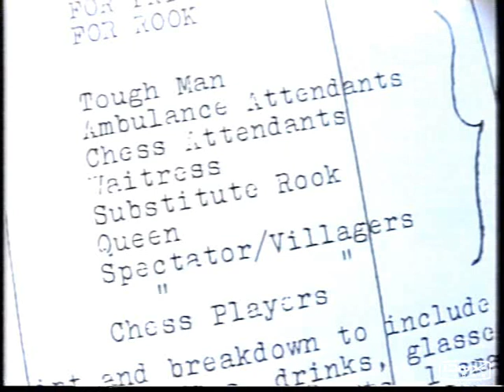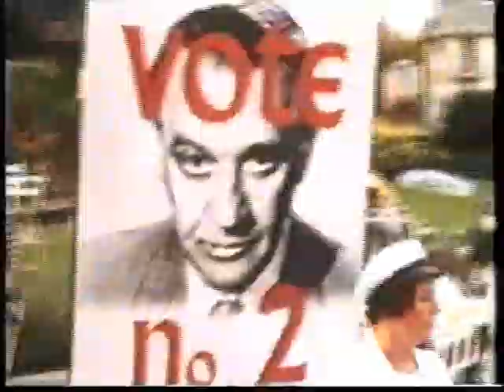THE PRISONER. EXTRAS on the show.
The use of extras in crowd scenes and inparticular the human chess sequence during "CHECKMATE".